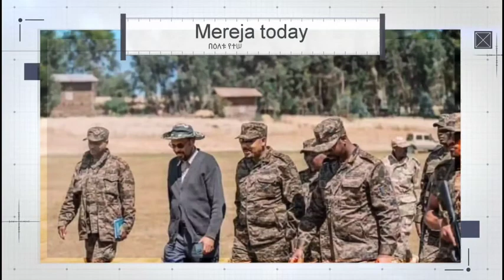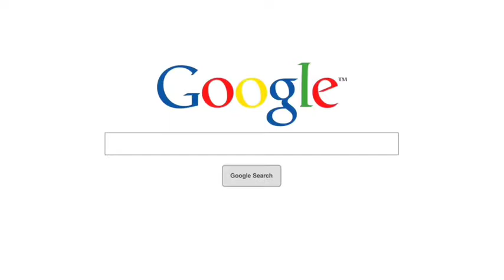የድርድሩ ሚስጥር ምንድነው ጥብቅ መረጃ December 22 2021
@Arts tv world, Seyfu on EBS,  ZEHABESHA 4, Eregnaye season 4 part 1, Abel Birhanu, Yeneta Tube